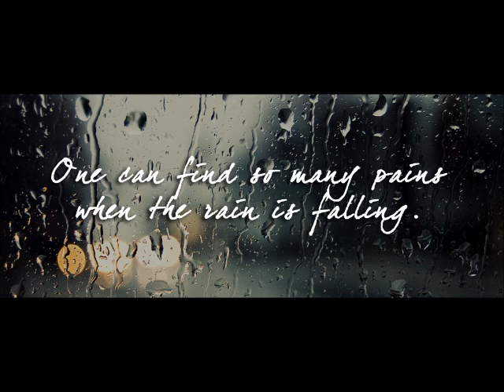【This time it's goodbye】by Perry Blake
1. The music is created by Perry Blake
2. This is the theme music from Come Undone ("Presque rien") by Sébastien Lifshitz.